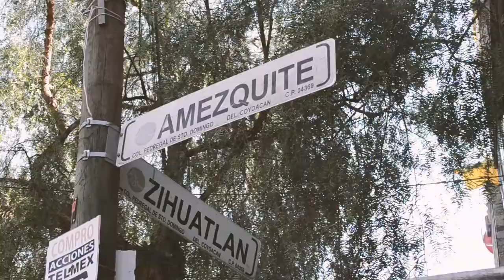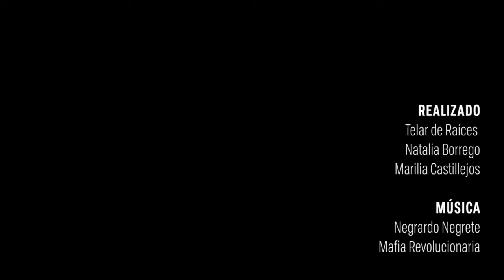El agua: un derecho del barrio / Viva la lucha de los pedregales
En los pedregales populares de Coyoacán la disponibilidad de agua se consiguió con la lucha y la organización de los vecinos. Pero ahora, la expansión inmobiliaria está ocasionando la escasez de este líquido vital en las colonias de la zona.

En este video se narra la relación de los vecinos con el agua; de sus recuerdos sobre la escasez del líquido; de las faenas que empredieron para conseguirlo y de las luchas que mantienen para conservarlo.